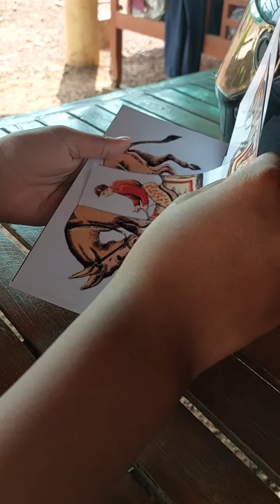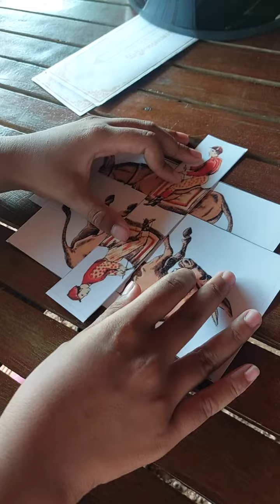New Challenge ធ្វើអោយមនុស្សជិះសេះបានទាំងពីរនាក់